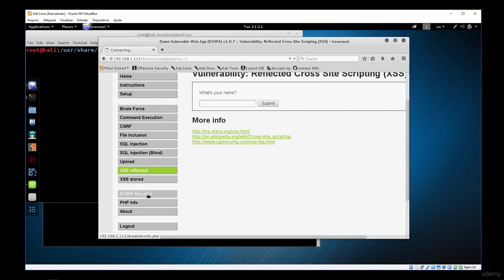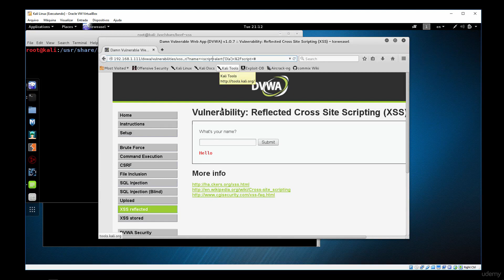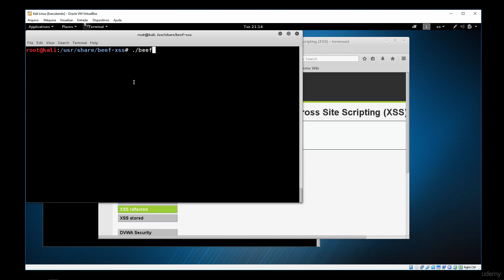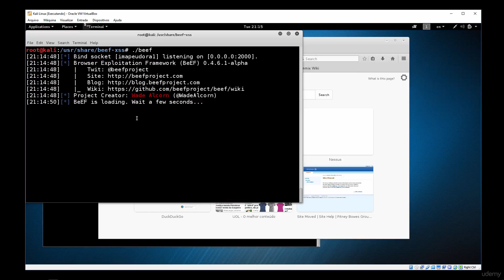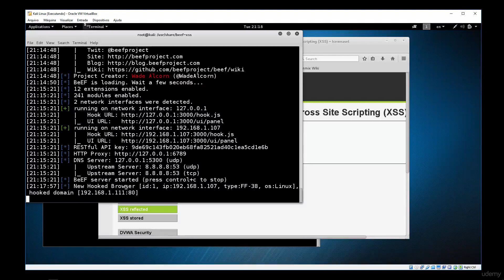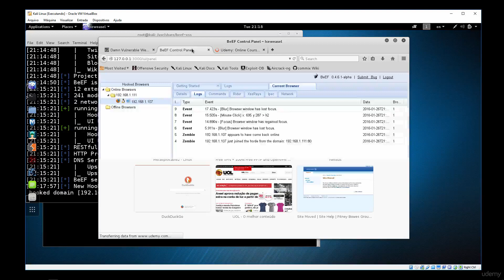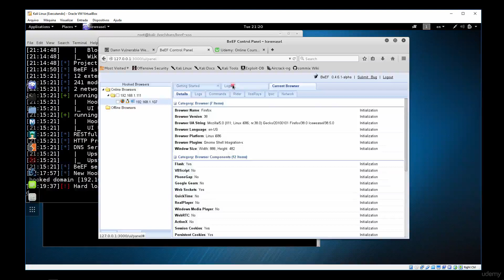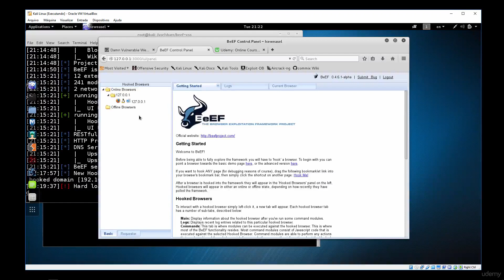14 7 Ataque XSS